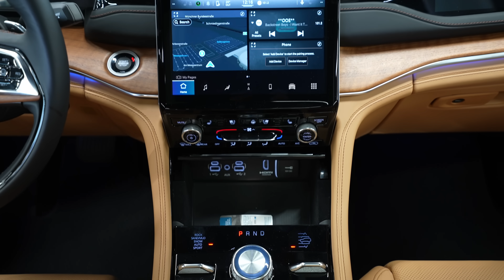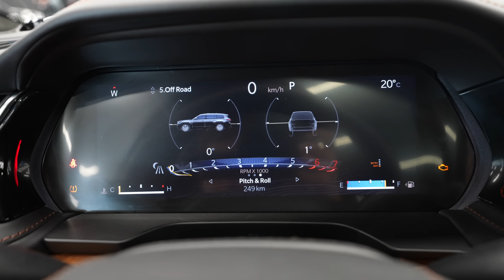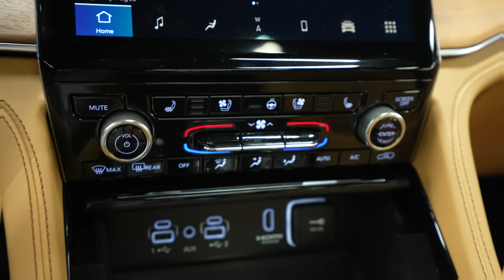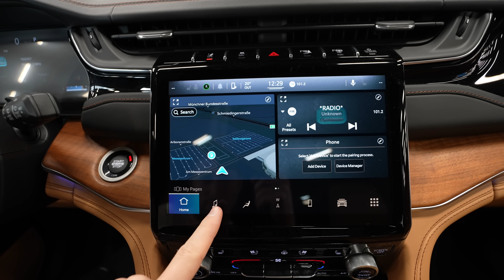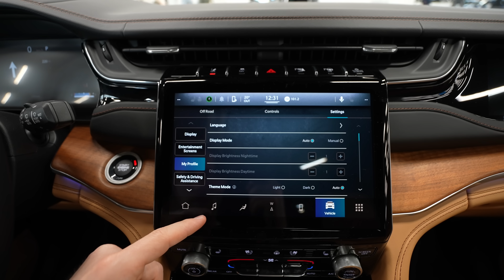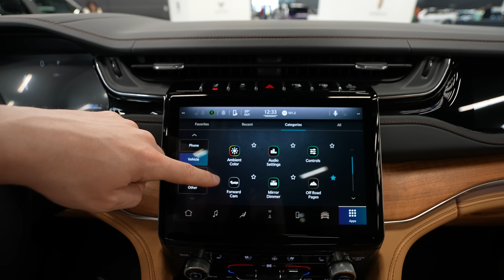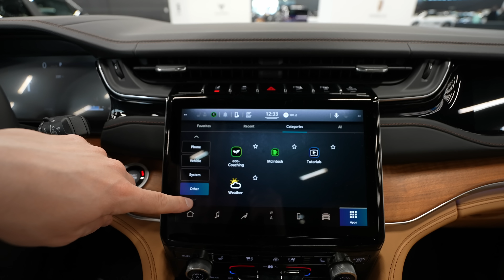New Jeep Grand Cherokee Summit 2023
Grand Cherokee’s all-new architecture and sculpted aerodynamic body style combine to improve vehicle performance, safety and reliability, while significantly reducing vehicle weight, noise, vibration and harshness. Designed to maximize overall passenger safety, comfort and convenience, Grand Cherokee packs a powerful punch with next-generation features and technologies that make it a stand out in the full-size SUV segment
The Jeep Grand Cherokee delivers unrivaled capability along with composed on-road driving dynamics. That legendary off-road capability begins courtesy of three 4x4 systems – Quadra-Trac I, Quadra-Trac II and Quadra-Drive II with rear electronic limited slip differential (ELSD). All three systems are equipped with an active transfer case to improve traction by moving torque to work with the wheel with the most grip
The class-exclusive Jeep Quadra-Lift air suspension, now with electronic semi-active damping, delivers up to 10.9 inches (27.7 cm) of ground clearance and 24 inches (61 cm) of water fording. The system automatically adjusts the shock tuning to changing road conditions for enhanced comfort, stability and control, or may be controlled manually with console controls, and features five height settings for optimum ride performance
The class-leading Selec-Terrain traction management system lets customers choose the on- or off-road setting for optimum 4x4 performance. This feature electronically coordinates 4x4 torque split, braking and handling, steering and suspension systems, throttle control, transmission shift, transfer case, traction control, stability control, antilock brake system (ABS) and steering feel
The Selec-Terrain system offers five available terrain modes (Auto, Sport, Rock, Snow, Mud/Sand) to provide optimized calibrations for any given driving scenario
Front-axle disconnect automatically places the Grand Cherokee in two-wheel drive, if the vehicle senses that road conditions do not require all-wheel drive. This reduces drag on the driveline and improves fuel economy. Four-wheel drive automatically re-engages when the vehicle senses it is needed
Standard all-aluminum 3.6-liter Pentastar V-6 engine, rated at 293 horsepower and 260 lb.-ft. of torque. Lauded for its power and refinement, the 60-degree angle between the Pentastar V-6’s cylinder banks make it inherently smooth running, augmented by accessories that bolt directly to the engine block. A seven-time winner of the Wards 10 Best Engines and Propulsion Systems award, the Pentastar V-6 engine is compact, with features such as exhaust manifolds integrated into the cylinder heads
The 3.6-liter Pentastar V-6 engine is rated for a towing capacity of up to 6,200 pounds (2,812 kg) and an estimated class-leading driving range of more than 500 miles
The Grand Cherokee 4xe delivers 56 MPGe and 25 miles all-electric range. The propulsion system combines two electric motors, a 400-volt battery pack, 2.0-liter turbocharged, four-cylinder engine and TorqueFlite eight-speed automatic transmission for maximum efficiency and capability
Each engine mates to the durable, robust TorqueFlite eight-speed automatic transmission, which enhances fuel economy and delivers crisp and smooth gear changes. The widespread of gear ratios helps keep the engine rpm in the ideal range for the task – whether it’s cruising on the highway or exploring off-road trails. On-the-fly shift-map changing enables the transmission to quickly adjust its shift strategy to match the driver’s demands based on inputs, such as engine torque changes, hill detection, temperature and longitudinal and lateral acceleration

Active grille shutters, front wheel spats, air curtains, hood aero flick, lowered roof line (10mm decrease) and rear vertical-pillar spoilers improve on-road performance and fuel efficiency
The available High Altitude Package adds premium 21-inch Gloss Black aluminum wheels, Gloss Black accents and badging, roof rails and a unique seven-slot grille to the already well-appointed Jeep Grand Cherokee Grand Cherokee Summit and Summit Reserve 4xe models
A Gloss Black roof is available on the Overland models and comes standard on Summit and Summit Reserve

Premium, full suite of customizable LED lighting with daytime/nighttime settings is standard on all trim levels, and true ambient lighting with a five-color selection is available on Overland, Summit and Summit Reserve models